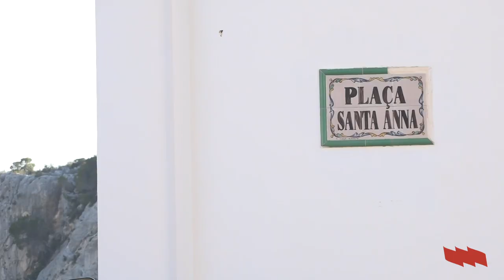'Viure en valencià': Elizabeth Wade